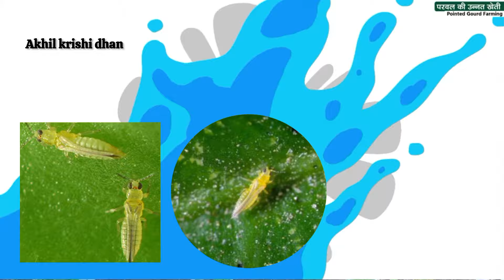Whitefly , Thrips ko Control karta hai भिन्डी के फसल में थ्रीप्स, वाइट फलाई को आसानी से कन्ट्रोल ..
Whitefly , Thrips ko Control karta hai
भिन्डी के फसल में थ्रीप्स, वाइट फलाई को आसानी से कन्ट्रोल ..